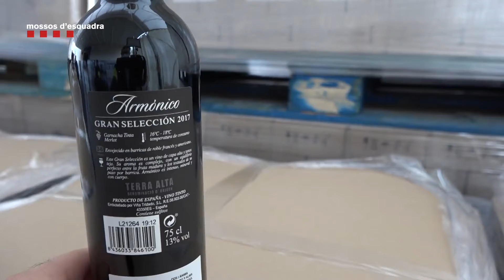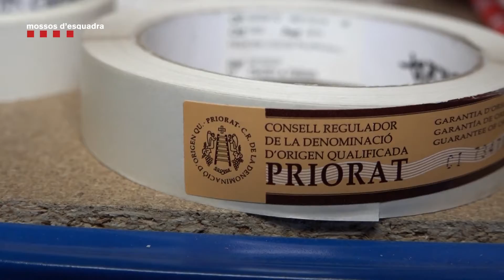Mossos investiga a una empresa por comercializar vinos con D.O de forma fraudulenta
El cuerpo de Mossos d'Esquadra abre una investigación a una empresa del Baix Camp, por la comercialización fraudulenta de vinos con denominación de origen (D.O). Esta podría haber distribuido, desde 2017, entre 8 y 10 millones de botellas al año con distintivos falsos.

(Fuente: Mossos d'Esquadra)